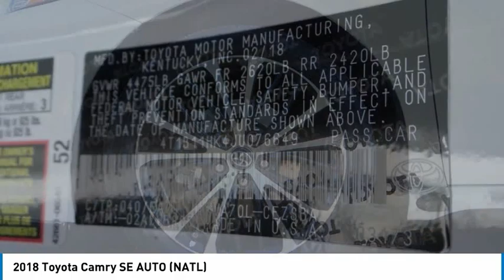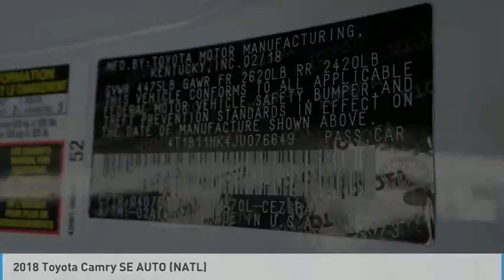2018 Toyota Camry Gardena,Torrance,Hawthorne,Carson,Compton 255242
2018 Toyota Camry SE AUTO (NATL)

SOUTH BAY TOYOTA, PROUDLY SERVING GARDENA, TORRANCE, HAWTHORNE, CARSON, COMPTON, AND SURROUNDING CALIFORNIA LOCATIONS THIS WHITE 2018 Toyota CAMRY IS EQUIPPED WITH A Engine: 2.5L I-4 DOHC 16-Valve -inc: VVT-iE intake and VVT-i exhaust, AUTOMATIC TRANSMISSION, AND RECEIVES AN ESTIMATED 28 City/39 Hwy MPG. CONTACT SOUTH BAY TOYOTA TO SCHEDULE A TEST DRIVE AND TAKE THIS 2018 Toyota CAMRY HOME TODAY, OR VISIT OUR SHOWROOM CONVENIENTLY LOCATED AT 18416 SOUTH WESTERN AVE GARDENA CALIFORNIA 90248. Recent Arrival! Odometer is 2644 miles below market average! CARFAX One-Owner. This vehicle has passed a 160 point inspection by our Toyota Certified Technicians., Brake assist, Exterior Parking Camera Rear, Front Bucket Seats, Illuminated entry, Remote keyless entry, Telescoping steering wheel. White 2018 Toyota Camry L FWD 8-Speed Automatic 2.5L I4 DOHC 16V 29/41 City/Highway MPG Awards: * 2018 KBB.com Best Family Sedans * 2018 KBB.com 10 Most Awarded Cars * 2018 KBB.com 10 Best Sedans Under $25,000 * 2018 KBB.com Best Resale Value Awards * 2018 KBB.com 10 Most Awarded Brands It's Time to SAVE at South Bay! Call today!